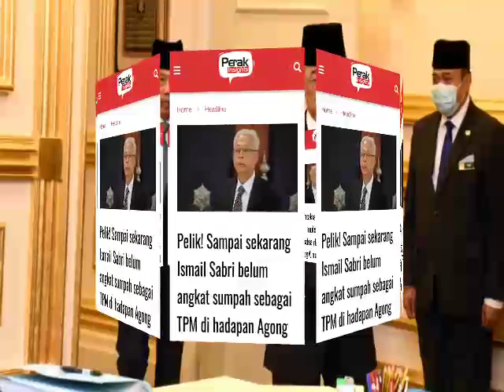SETELAH 2 MINGGU!! ISMAIL SABRI BELUM ANGKAT SUMPAH TPM DEPAN AGONG!! APA SEBENARNYA BERLAKU?